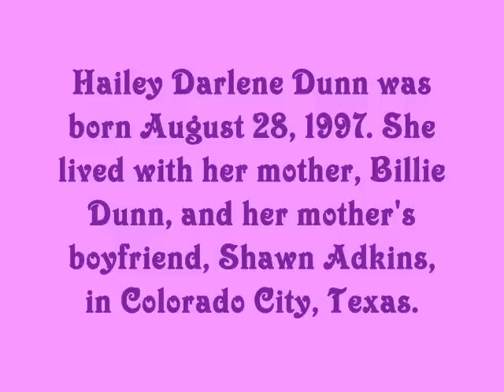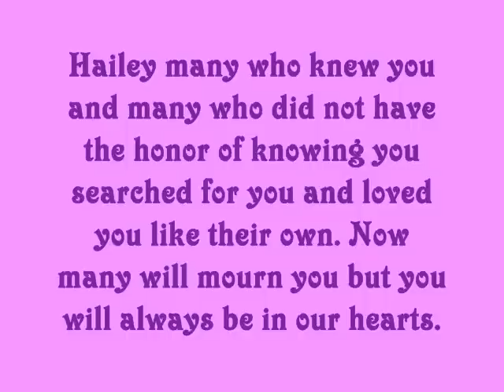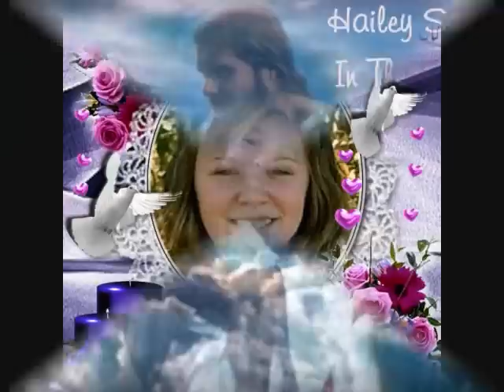In Remembrance Of Hailey Darlene Dunn 1997-2010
In remembrance of 13 year old cheerleader Hailey Dunn who disappeared on December 27, 2010 in Colorado City, Texas. Her remains were found in March 2013 and identified April 26, 2013.